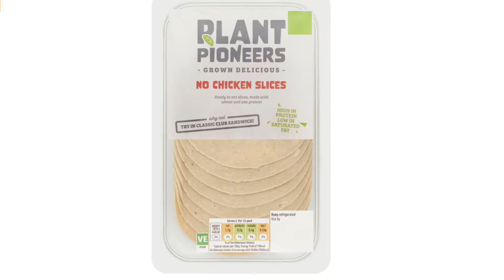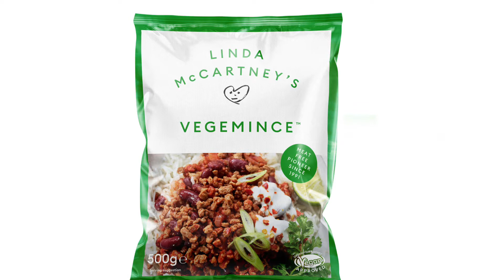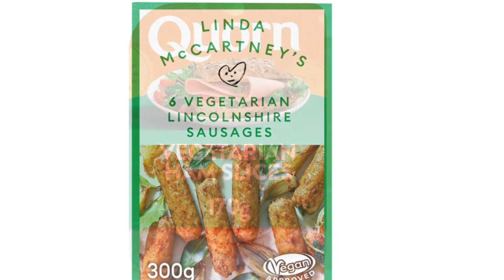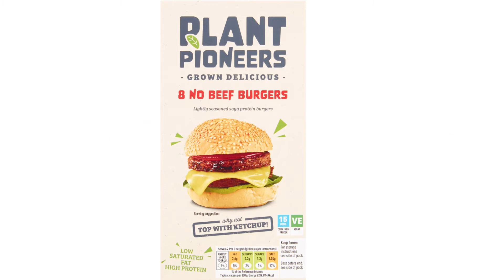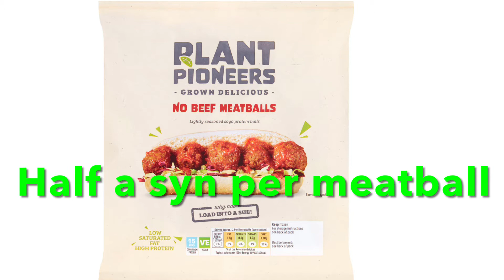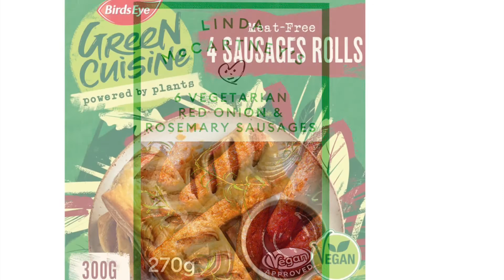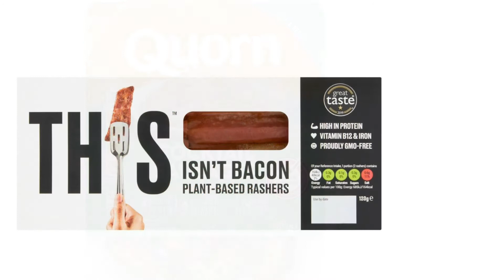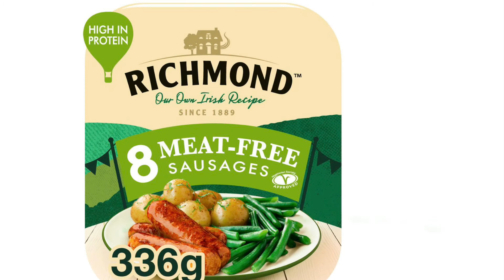Slimming World | Sainsbury’s meat free alternatives | with all syns included | Foodie series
Slimming World Sainsbury’s meat free alternatives with all syns.

Please doublecheck syns to protect your own weightloss.

Intro/Outros by Placeit
Thumbnails and animation by Canva